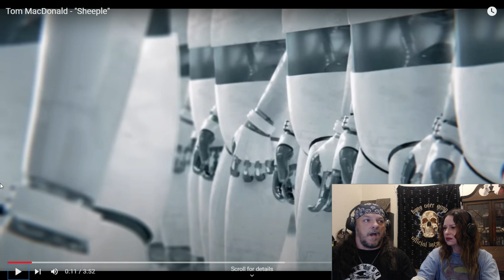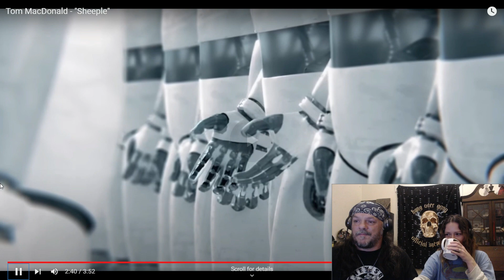Who Bleats the loudest? Couple reacts to Tom MacDonald "Sheeple"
Tom drops another song filled with truth with a sick beat and an insane video.